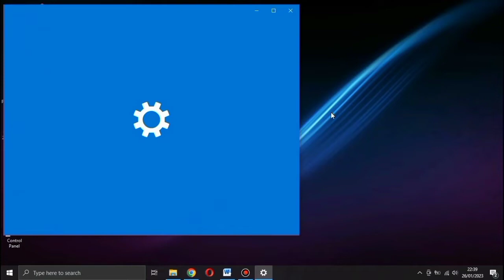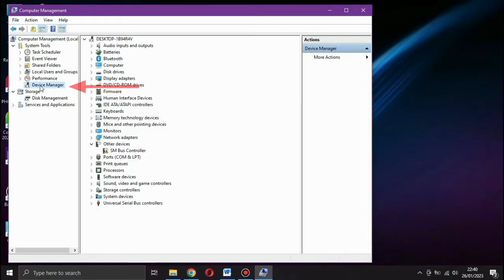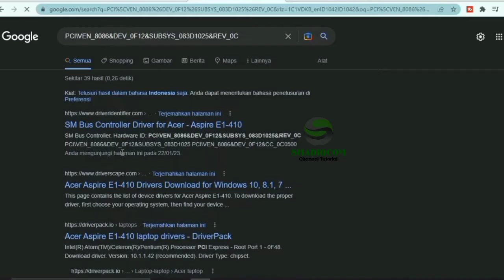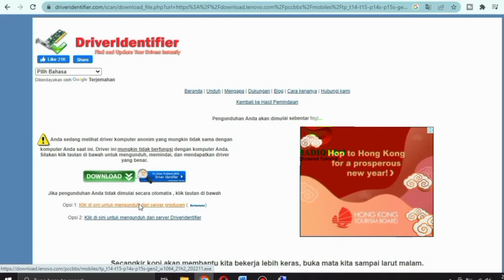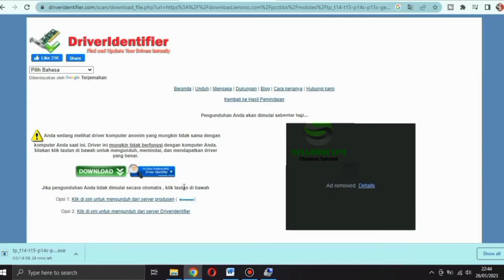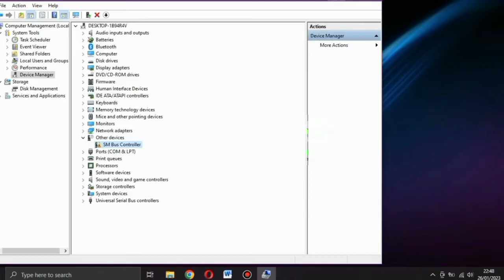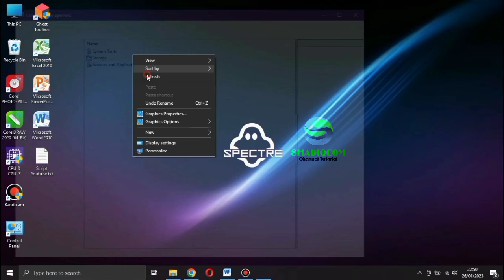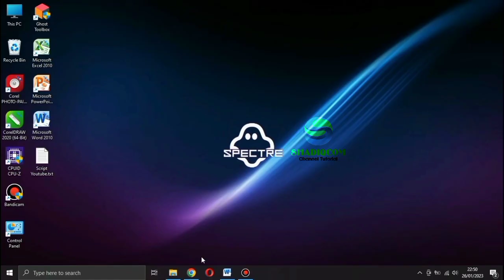Cara Mengatasi Tanda Seru Kuning pada Device Manager di Komputer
Cari solusi untuk masalah tanda seru kuning pada Device Manager pada komputer Anda? Ikuti tutorial ini untuk mengetahui cara mengatasi masalah tersebut secara mudah dan efektif. Pelajari bagaimana cara memperbaiki driver yang tidak terdeteksi dan memperbarui sistem untuk memastikan kinerja komputer yang optimal. Jangan biarkan masalah tanda seru kuning membuat kinerja komputer Anda terganggu. Ikuti tutorial ini sekarang juga!"
untuk mengatasi tanda seru kuning tersebut simak video ini sampai habis